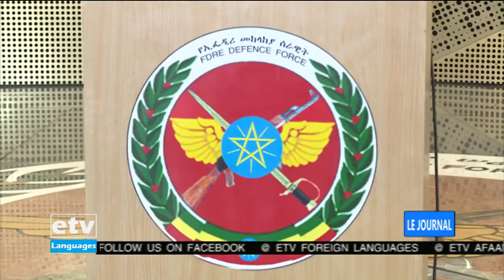Actualités en Français ... 09/04/2021